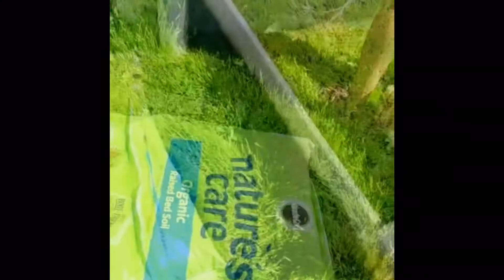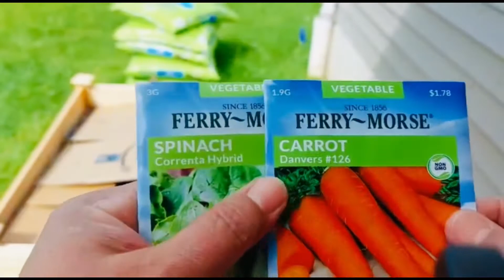Home Gardening In USA | How to build Raised Garden Bed | Padmaja’s Cooking Recipes | Video 153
How to make raised garden bed | Home garden in USA | Easy to make and very useful and healthy garden making |